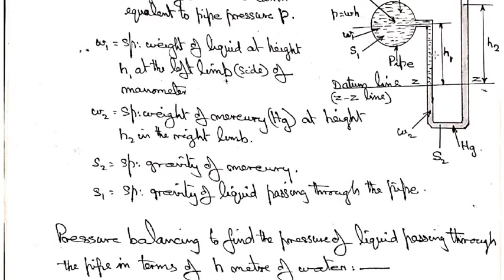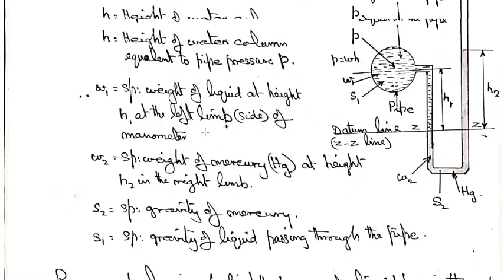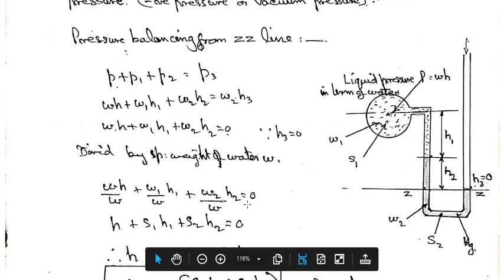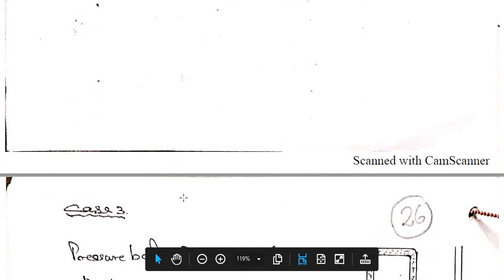FM P 5